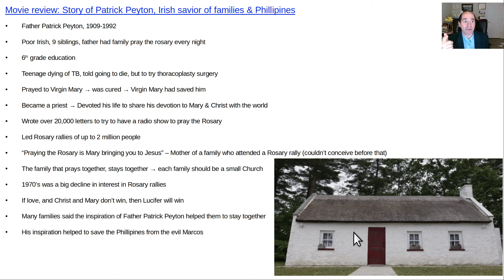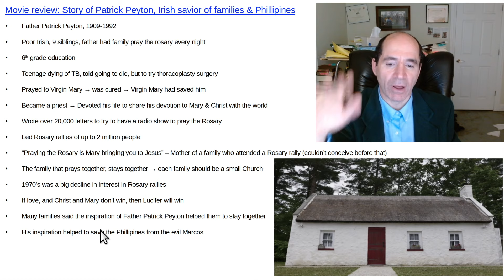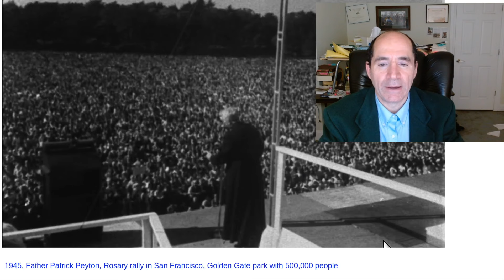Movie review: Story of Irish Patrick Peyton, savior of families & Phillipines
Father Patrick Peyton, the Rosary priest was a popular speaker;  with some in person crowds of over 1 million persons.  "The family that prays together, stays together." - Father Patrick Peyton.  He was a poor man from Ireland.  He almost died from TB, and then made a miraculous recovery which he attributed to the Virgin Mary.